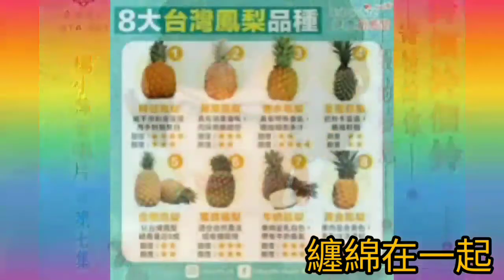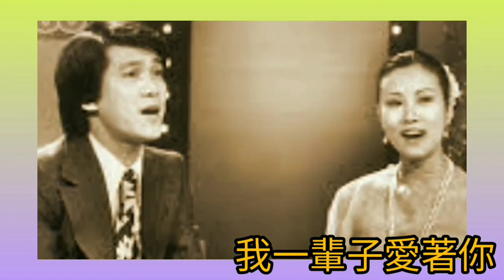一輩子愛着你 1970s 唱.楊小萍 曲.古月 詞.莊奴(粤語版 秋海棠 把心刻上樹上 汪明荃)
想聽 汪明荃 粤語版 秋海棠 把心刻上樹上 請到

楊小萍，台灣彰化人，1944年出生於上海，家中有11位兄弟姐妹，排名第5，三歲時便跟著家人遷往台灣彰化溪湖定居。

60年代，楊小萍已灌錄了許多唱片，但真正令她走紅的歌曲都在海山旗下灌錄，名曲便包括“今夜雨濛蒙”、“夢醒不了情”、“美酒加咖啡”及“後悔愛上你”等。而她的妹妹楊雅卉及弟弟楊慶煌也先後步其後塵，進入了娛樂圈發展。自幼拜師學中國民族舞蹈、曾數度獲得全省民族舞蹈冠軍。廿歲時即自組“楊小萍舞蹈團”經常在國內外各地巡迴演出，自編自排許多著名舞劇。還在念初中的楊小萍，在一次的假期中，她和二哥同遊台北，正巧遇到空軍康樂隊在招考演員，於是倆兄妹就抱著好玩的心態一起報名。結果楊小萍被錄取，開始進入演藝圈。此外，楊小萍也提攜自己的妹妹楊雅卉及弟弟楊慶煌進入藝壇，使得他們在台灣的影藝界也各一片天地。不僅如此，她還經常參加海內外的一些義演活動，更時常為老人院、孤兒院舉辦慈善義演；因此，楊小萍被冠上“慈善歌后”的美譽。

楊小萍父親本在溪湖經營戲院，17歲考入藍天康樂隊，之後擔任統一舞蹈團團長，於北統一飯店表演民俗舞蹈。另外還組成楊小萍舞蹈團，在台視公司成立後，受邀至“群星會”、“綠島之夜”等節目中演出，亦曾與張燕燕拍擋唱歌，後來才單飛發展，同期她也拍電影。

參演電影

由於楊小萍經常出現在電視的熒光幕上獻唱，知名度漸漸的提高，所以當時非常的受歡迎，經常受邀到各地演唱。慢慢的，楊小萍就更加忙了，除了兼顧歌唱事業之外，還參與拍攝電影的工作，包括有：《全家福》、《五色仙女》、《八仙過海》、《王老虎搶親》、《金劍幽魂》、《紅孩兒》、《擂台》、與李麗華及楊群合演《長江二號》、與秦漢、林鳳嬌及王釧如合演《咖啡美酒檸檬汁》。另外，還有一部民初拳擊片《剋星》在東南亞各地更創下了輝煌的票房記錄。而參加幕後代唱的影片，則有《活著就是為了你》、《淘氣姑娘》和《往事只能回味》。

左宏元（1930年－），常用筆名古月，出生於安徽蕪湖，中華民國著名流行音樂作曲人、寫詞人。曾給華語樂壇多位歌手寫過歌曲，如鄧麗君、鳳飛飛、蔡幸娟、趙薇等，也曾擔任過多部瓊瑤電影、電視劇的主題曲編配工作。其代表作有《今天不回家》、《彩雲飛》、《千言萬語》、《我是一片雲》、《千年等一回》等。女兒為台灣歌手、音樂人左安安。現任台灣愛樂股份有限公司總經理。

台灣國語流行歌壇的標杆舵手

了解台灣國語歌壇的音樂人，提到左宏元，都會恭敬地稱一聲“左老師”。事實如此，論資歷、講輩分、細說作品和銷售量，已80高齡的左宏元可說一點都不含糊。

華語樂壇大師級的音樂製作人

左宏元從1956年自政戰學校音樂科畢業至今，已完成了近二千首歌曲，如《今天不回家》、《風從哪裡來》、《千言萬語》、《海韻》、 《彩雲飛》、《我是一片雲》等暢銷歌曲，至今依然創作不輟。

1963年，凌波的香港黃梅調電影《梁山伯與祝英台》讓台北城陷入追星狂熱，沒想到7年後，終於由姚蘇蓉還以顏色，以左宏元作曲的《今天不回家》一曲席捲香港，香港這個彈丸之地，居然賣出60萬張唱片，掀起當地前所未有的熱潮；日後台灣流行歌曲更趁勝追擊，接二連三打進香港市場。左宏元不但捧紅了許多歌手，也成為台灣國語流行歌壇的標杆舵手。

流離歲月戲曲情

左宏元是安徽蕪湖人，對日抗戰前出生，家裡是靠賣餛飩面維生的小生意人。

小時候左宏元很頑皮，喜歡新鮮玩藝，且經常在外閒逛。在那個戰亂的年代，人心惶惶，根本無心讀書。13歲本應讀初一，學校竟糊里糊塗把他編到高一；同學們個個橫眉豎眼，一言不合即比劃一番。身材瘦小的左宏元，為了自保，不時蹺課。

有一天，村里來了個以兒童為主的戲班子，裡面的小孩會唱京劇，還會翻筋斗，吸引了左宏元的注意，沒事就溜到戲班子跟小朋友學唱戲，學會全本的《法門寺》、《蕭何月下追韓信》，都是老生唱腔，還上台演唱過。在日後作曲生涯裡，京劇唱腔成了他的重要元素之一，像《今天不回家》、《家在台北》都有京劇的影子。

左宏元不僅吸收京劇，在抗戰流離失所的日子裡，他每逃到一個地方，即迷上當地的戲曲，包括河南梆子、墜子、紹興戲，聽個一兩遍就能哼唱。

1949年，左宏元在兵荒馬亂中到了台灣，在一個偶然機會下，認識宜蘭礁溪國小教音樂的張月娥老師。張老師把他當弟弟，教給他一些台灣本土風格的音樂，並教他彈奏樂器。對喜歡新奇的他來說，十分有趣，於是大量吸收。之後，左宏元又遷往花蓮吉安鄉，與當地的阿美族人打成一片，甚至學會阿美族的歌舞。以後左宏元能夠寫出《風從哪裡來》、《娜奴娃情歌》、《藍色的姑娘》等具有原住民風味的歌曲，就源於吉安鄉吸收的養份。這些歌曲也捧紅了原本默默無聞的卑南族歌手萬沙浪。

科班出身

左宏元是正統政工幹校音樂科第二期畢業班的學生，其後留系任教十多年，所以在寫流行歌曲之前，他已經是創作過很多著名兒歌，如《郊遊》、《醜小鴨》 ，軍歌，如《藍天白雲》、《前程萬里》的大師級人物了，他創作的範圍很多元，也因為有深厚的音樂基礎，使得他寫歌的風格格外活潑，常可因人、因電影劇情，天馬行空、恣意揮灑。

打入香港市場

左宏元成名的很早，台灣第一首打入香港市場的國語歌《今天不回家》就是他的作品，那時還是群星會的時代，他就已是流行歌首屈一指的大師，台灣第一部電視連續劇《晶晶》的主題曲，也正是他慧眼識珠交由剛滿16歲的鄧麗君演唱的。

鄧麗君的一些經典作品，如《海韻》、《千言萬語》、《美酒加咖啡》、《你怎麼說》、《我怎能離開你》、《風從那裡來》、《君在前哨》等都是出自左宏元之手。連我們常聽到的《娜奴娃情歌》、《山南山北走一回》這一類較有地方色彩，像是民謠山歌一般的曲子，也是他的大作。他歌曲中旋律之輕妙，讓我不禁想將他舉為流行歌中的“雷諾瓦”。

電影音樂創作

六十年代，流行歌曲與文藝電影緊密結合，算是市場行銷學最成功的一種典型，那時左宏元、劉家昌、駱明道，並稱為電影作曲，背景音樂創作的三大家。

莊奴（1921年2月22日－2016年10月11日），出生於中華民國北平，祖籍河南安陽，臺灣華語流行歌曲作詞人，本名王景羲，中國抗日戰爭時期流亡在外，為掩飾身份改名黃河。取名「莊奴」，是由於「我也願意作一個奴僕，為大眾服務。奴隸用的是犁耕，我用筆耕，老老實實寫些東西」。之後考入了位於成都的空軍機械學校學習地勤。1945年畢業後，莊奴去了武漢機場，同年日本投降，因為在文藝方面的造詣，莊奴又被調到了軍隊文工團。

1949年，莊奴隨中華民國國軍來台灣，初期在陸軍總司令部下屬報紙《精忠報》任職，閒暇之餘在報上發表文章、詩詞，同時為軍歌填詞。1952年，以軍歌〈英雄愛國上戰場〉榮獲五四文藝獎。1982年，於第十八屆國軍文藝金像獎獲獎。

1992年，莊奴與重慶市女子鄒麟結婚，從此經常往返於台灣與重慶；2012年莊奴獲重慶市人民政府授予「榮譽市民」稱號，同年定居重慶市璧山區。

2016年10月11日清晨6時11分，莊奴在重慶醫科大學附屬第一醫院逝世。

一輩子愛着你
詞：莊奴
曲：古月
唱：楊小萍

波蘿甜蜜蜜波蘿甜蜜蜜
愛你愛你我愛你我一輩子愛著你
我要和你和你長相憶
雖然我倆已分離
我一輩子愛著你
花兒嬌滴滴花兒就像你
無限纏綿纏綿在一起
雖然我倆已分離
我一輩子愛著你
月兒小秘密月兒就像你
多少夢裡夢裡問著你
雖然我倆已分離
我一輩子愛著你
我一輩子愛著你
我一輩子愛著你